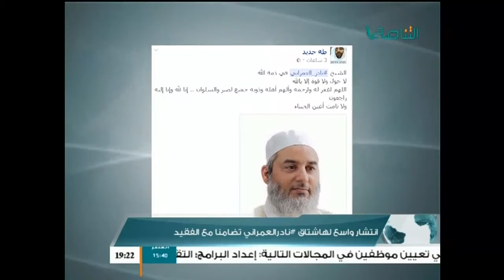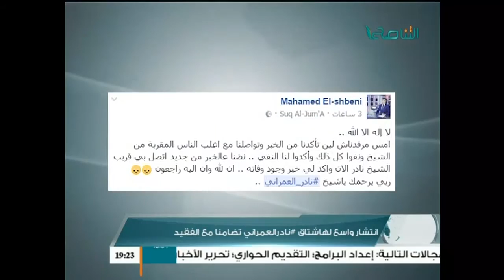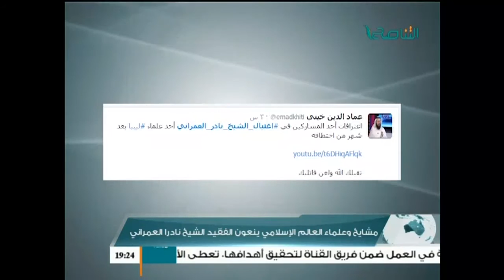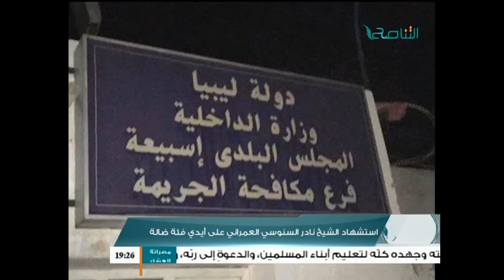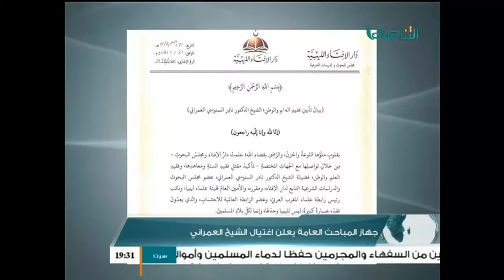نشرة أخبار الساعة 7 مساءً | 21 - 11 - 2016